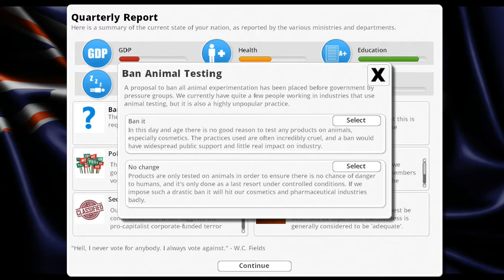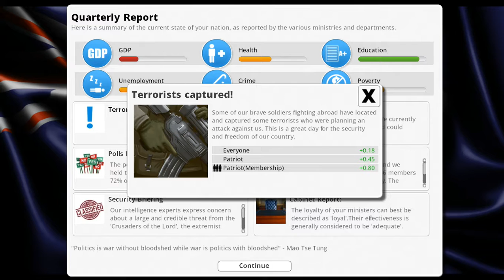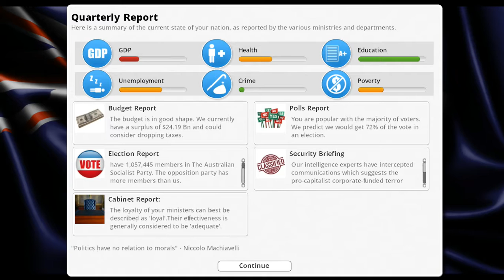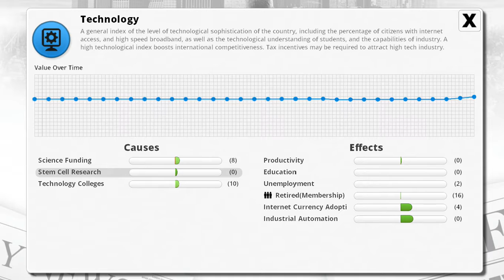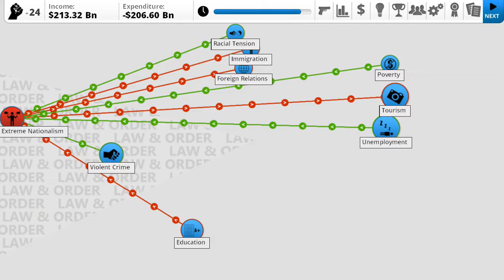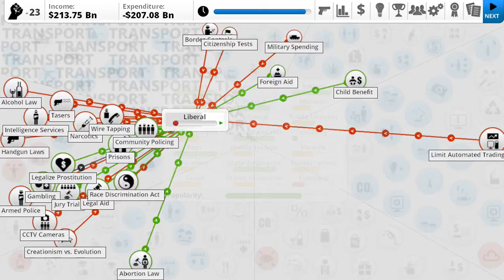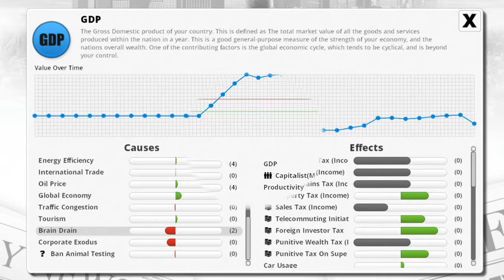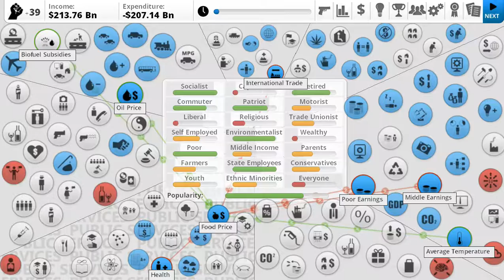Democracy 3 Part 4 With The Silent Man, We Fixed The Government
Hello There, Featherstar here, i hope you enjoy my vid, leave a like, and comment down below if you like the vid, also subscribe to me for more of my video contents published on a weekly basis from my schedule. if you didnt like the vid leave a like and comment nicely down below what u didnt like, and also subscribe to see my next video and if i fixed what made you rage. Keep on Keeping on.